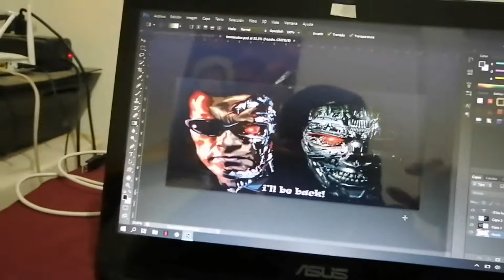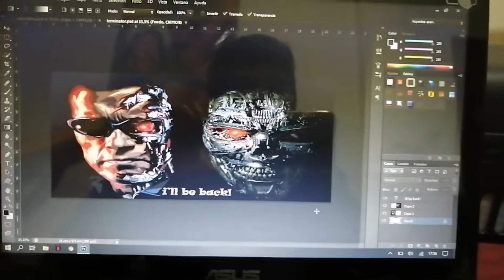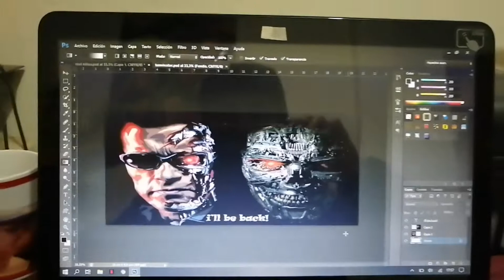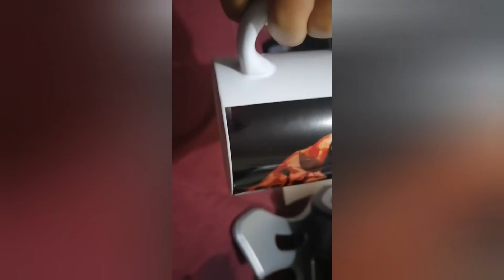Se puede sublimar sobre una taza sublimada? Que hacer con una taza sublimada fallada?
Sublimación de ya sublimada,  aquí le muestro como queda. A muchas personas nos pasa que no sabemos que hacer con una taza que nos queda como merma.